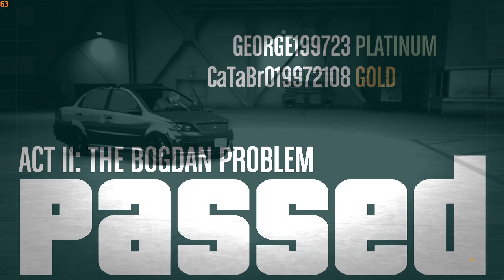GTA Online: Doomsday Heist Act #3 - The Doomsday Scenario Finale Elite